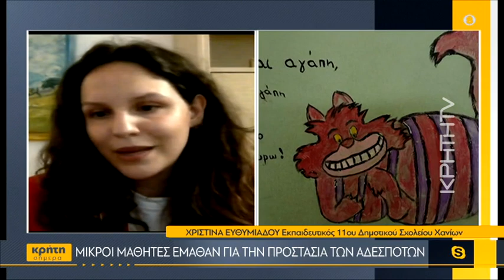Μικροί μαθητές έμαθαν για την προστασία των αδέσποτων